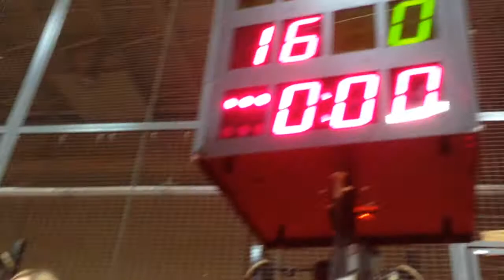Cody ph duals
Cody